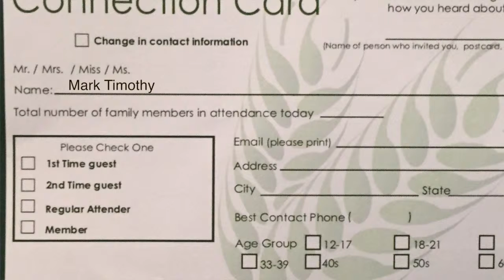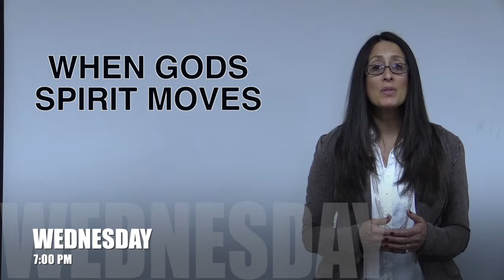Harvest Time News (February 7, 2016)